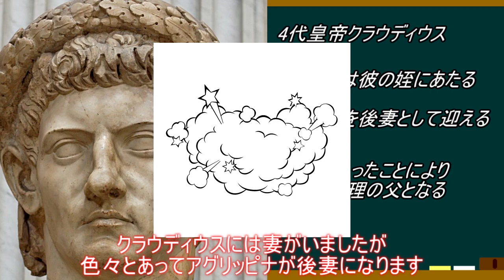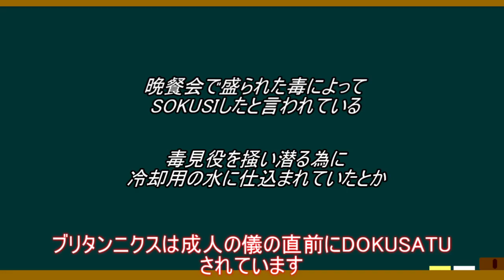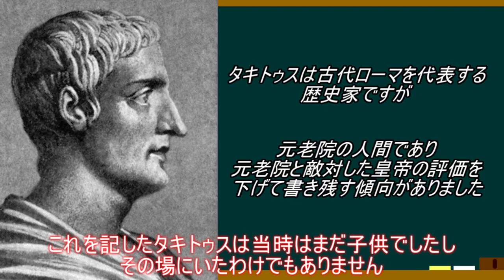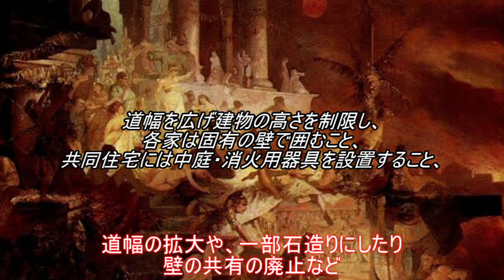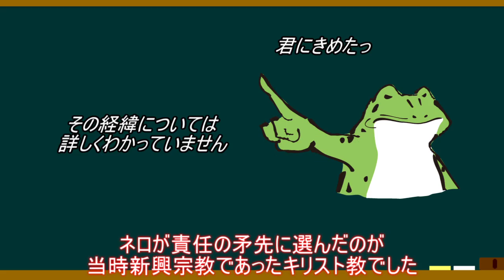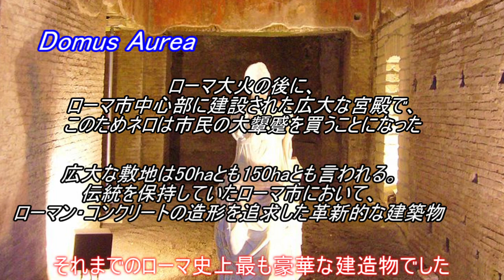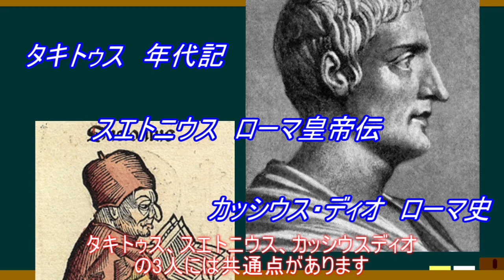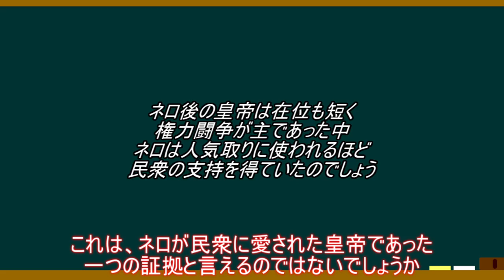[暴君ネロ]皇帝ネロは暴君だったのか?[ゆっくり解説]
ネロは何故暴君と呼ばれているのでしょうか?